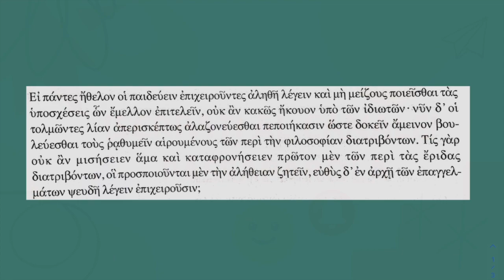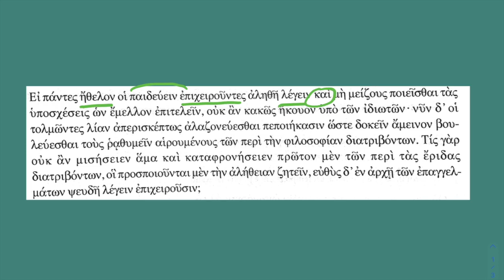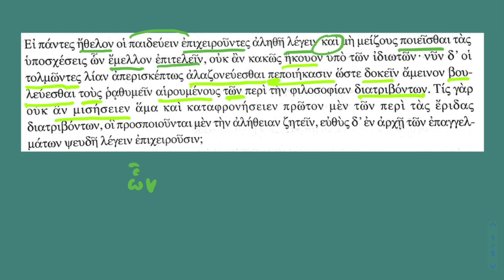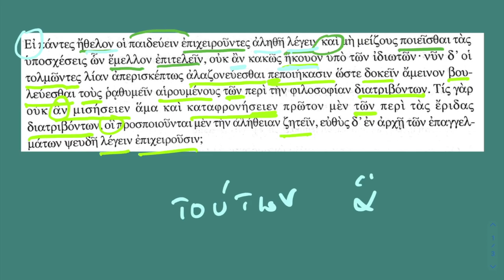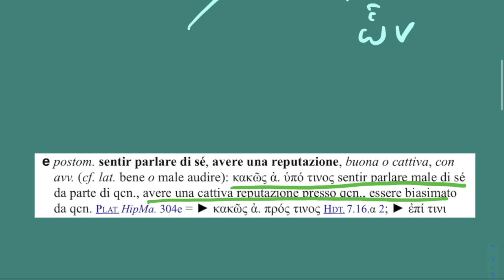TRADURRE GLI ORATORI 9 - Isocrate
Una nuova Playlist dedicata al Greco del Quinto Anno.
Traduzione guidata e ripasso della morfo-sintassi.